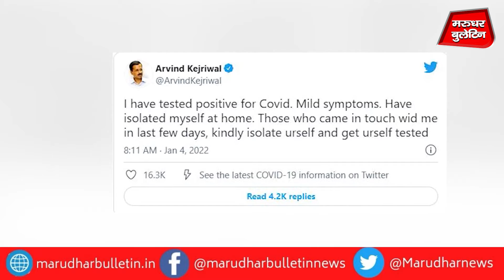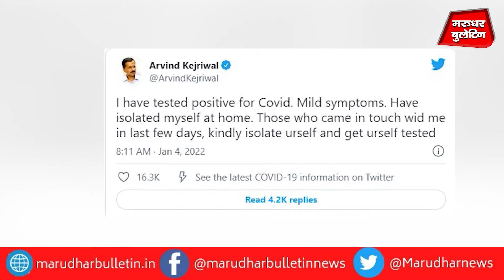BJP MP Manoj Tiwari के बाद Delhi CM Arvind Kejriwal पर बरसा कोरोना का कहर